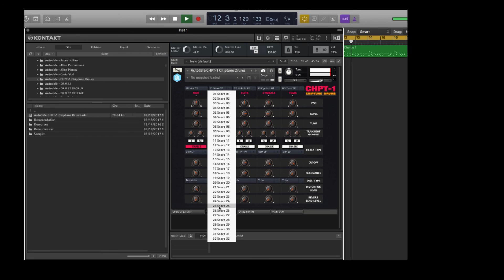Autodafe CHPT-1 Chiptune Drums Demo Video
Video of Autodafe CHPT-1 Chiptune Drums